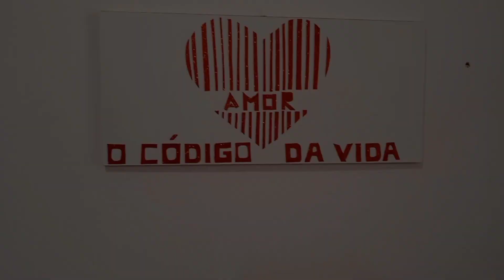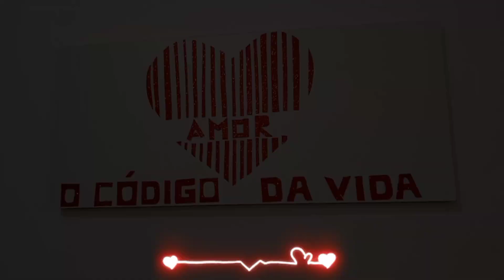✅Dica de ART simples e Prático Arte e Decoração